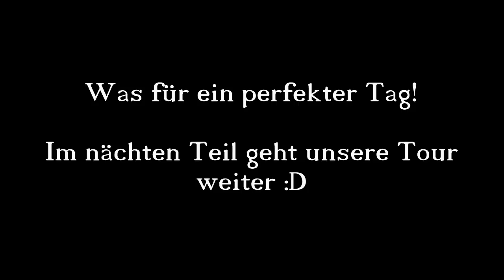PFERD IM BUSCH?! - Abenteuer Wanderritt - Teil 1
Los geht es auf unseren Wanderritt Mitte Juni dieses Jahr! Naira war ca seit sechs Wochen bei uns (Tag 40+) und hat das so unglaublich toll gemacht! Zu diesem Zeitpunkt hatte sie bereits dreimal für ein paar Minuten einen Reiter auf dem Rücken.

Bei dem Wanderritt sind uns auch ganz klar Nairas Stärken bewusst geworden. Unerschrocken, entspannt in fremder Umgebung, extrem trittsicher. Sie kann den ganzen Tag im gleichen Tempo laufen, unterwegs sein in einer Herde ist für sie das Natürlichste überhaupt.
Raus aus der Reithalle - Wir haben richtig gemerkt, hier ist sie in IHREM Element.

Mit unserer genialen Truppe aus unseren Pferden & natürlich Simone und Valeska mit Valeskas Pferden hatten wir soooo viel Spaß!! Leider haben sich die Pferde am ersten Tag noch nicht so gut verstanden und wir haben sie etwas auf Abstand gehalten.

Übernachtet haben wir übrigens unter freiem Himmel und auf Gartenpolstern xD So wie es sich gehört :D

Warst Du auch schonmal auf einem Wanderritt?

Ganz Liebe Grüße und viel Freude beim Anschauen!

Eure Tanja & Bettina

Wir sind Tanja und Bettina, beide 18 Jahre alt und beste Freunde! Unsere Leidenschaft sind die Pferde & wir freuen uns sehr, das hier mit euch teilen zu dürfen.
2017 war Tanja eine der Trainerinnen beim ersten Mustang Makeover in Deutschland und aus diesem Grund hatten wir eine Mustangstute namens Naira für drei Monate im Training!
Es war eine unglaublich spannende Zeit!
Begleite uns hier bei unseren Abenteuern rund um die Pferde :D

► Du willst unsere Arbeit mit den Pferden täglich miterleben und erfahren, wie es Naira jetzt geht? - Schaue doch mal auf unseren anderen Kanälen vorbei!

Camcorder: HC-X929
Editing software: Magix Video deluxe